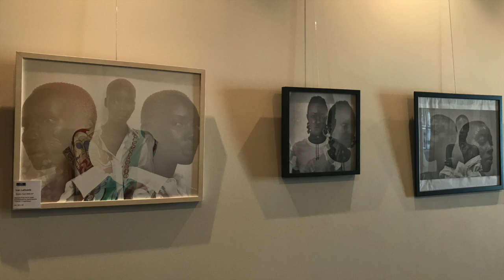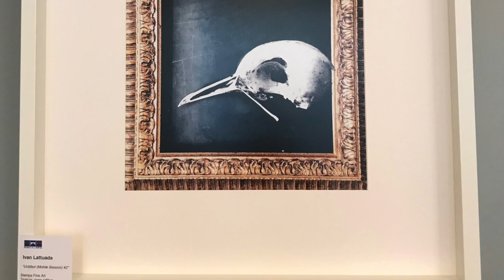AUDIOEXPO Ivan Lattuada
Il fotografo milanese Ivan Lattuada viene subito attratto dall'avventura. Si trasferisce da Milano a Dublino. Si ritrova poi ad affrontare una nuova esperienza: la fotografia di moda che gli consente di collaborare con stilisti di fama internazionale.. E' specializzato nella fotografia di ritratti, nudi, still life, editoriali, fotografia industriale e reportage.

Le sue foto sono pubblicate nelle riviste più glamour quali: Vogue - Vanity Fair - Elle - Le Figaro Madame - MarieClaire - Donna Moderna - Io Donna - Glamor - Icon - NY Mag
Montaggio e Speaker: Eleonora Tarantino